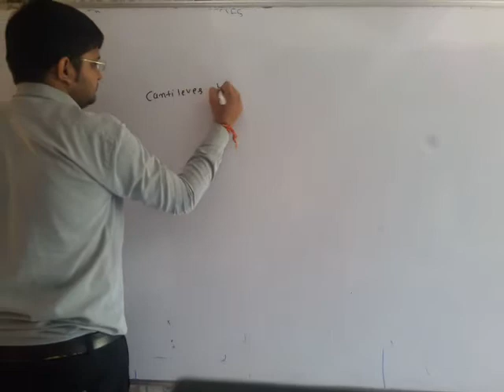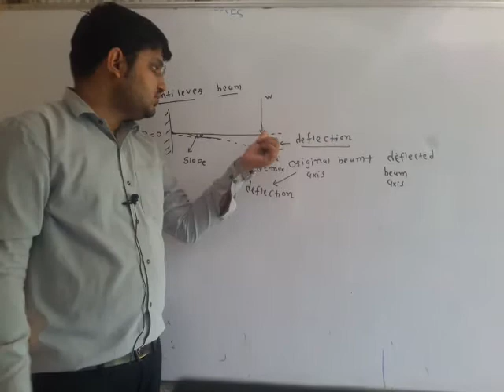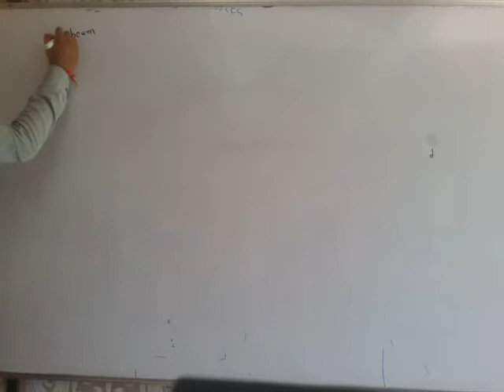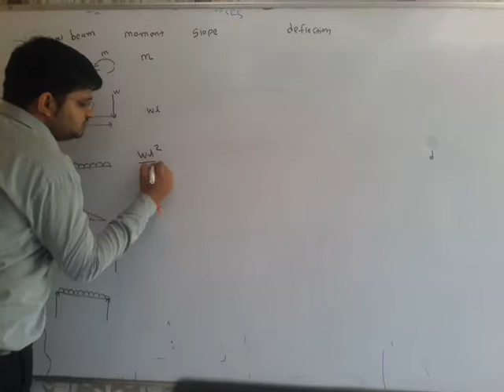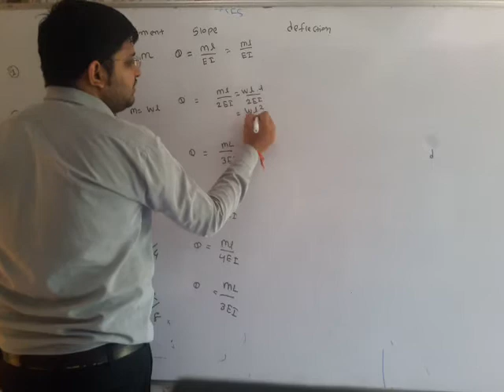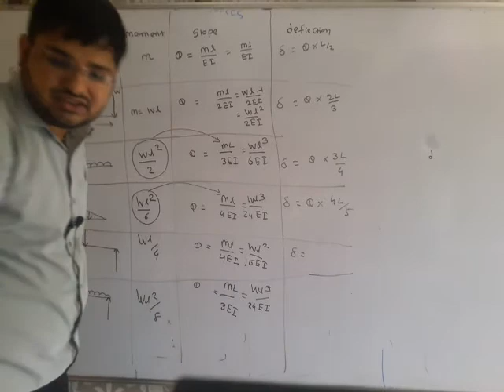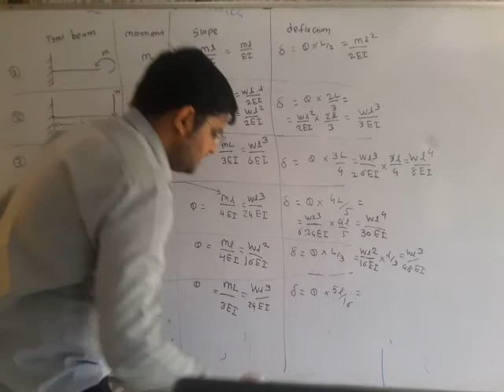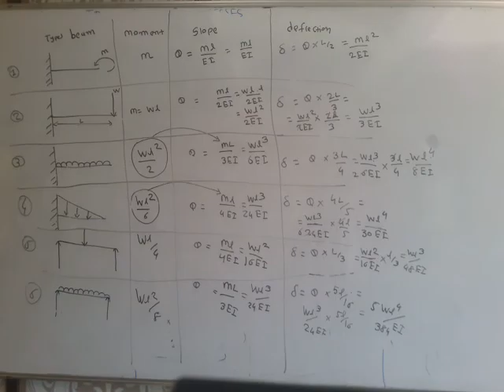WHAT IS SLOPE AND DEFLECTION